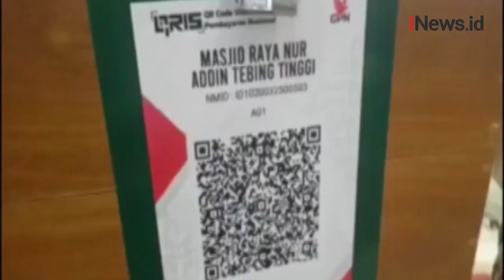Pelaku Pencuri Kotak Amal Masjid di Sumut Terekam CCTV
Seorang pria nekat mencuri kotak amal di sebuah Masjid di Kota Tebing Tinggi, Sumatera Utara. Pelaku beraksi menggunakan penutup wajah.

Android: inews.id/android
iPhone: inews.id/ios